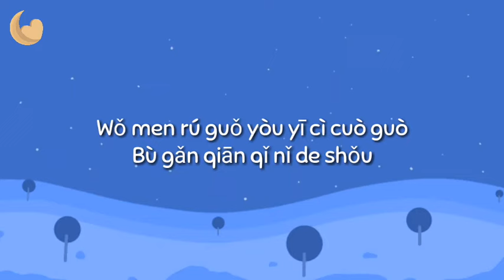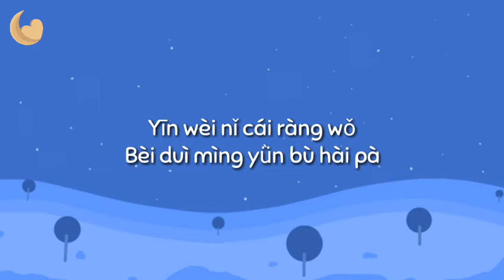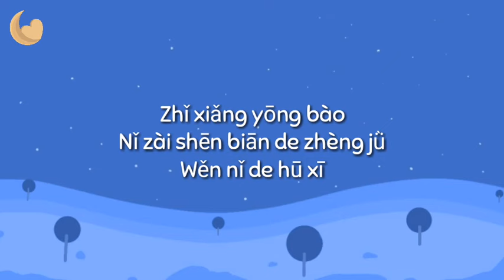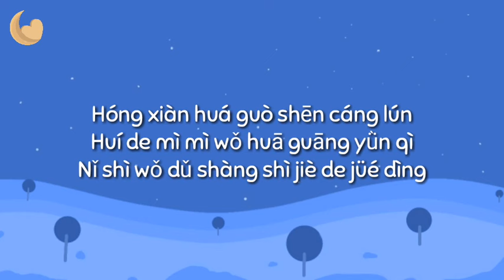Red Scarf 如果可以 - WeiBird 韦礼安 ("Till We Meet Again" Movie Theme Song) Lyrics Pinyin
Song : Red Scarf
Artist : Weibird
Pinyin lyrics